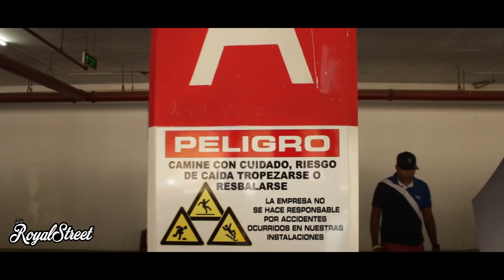Meet mall chitre 2018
El pasado domingo  en los estacionamientos del mall paseo central de Chitre tuvimos la oportunidad de apreciar buenos autos y chicas hermosas pude  filmar muchos carros con los que nunca antes había trabajado pero los he mirado durante mucho tiempo.

Quiero agradecer a cada una de las personas que me apoyaron a hacer posible  este vídeo.

recuerda seguirnos y darle  clic en ACTIVAR NOTIFICACIONES  para que no te pierdas ninguno de nuestros vídeos.